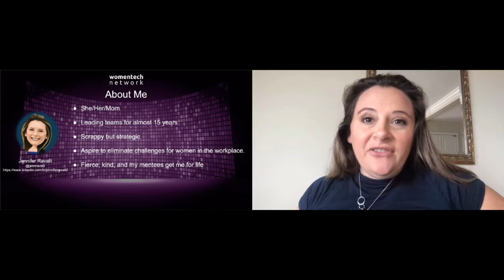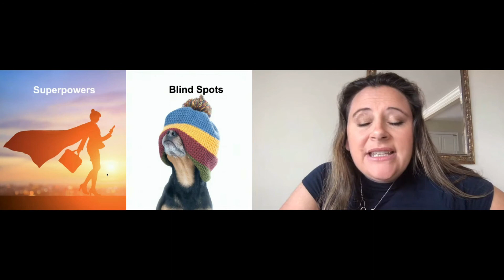Lift as you Rise Mentorship and the Next Generation of Women Leaders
Jennifer Ravalli
Vice President, Marketing at PandoLogic